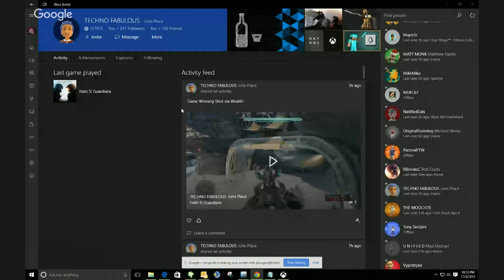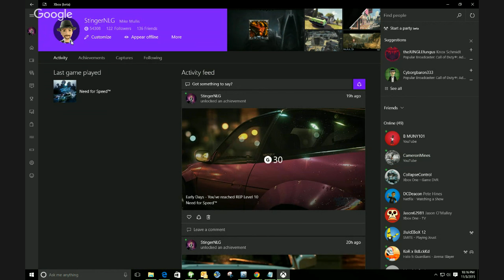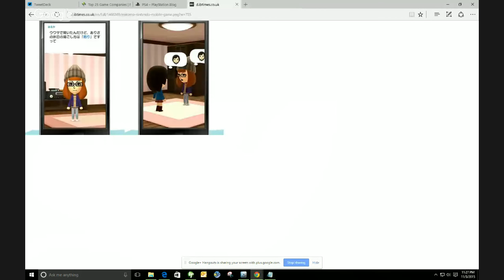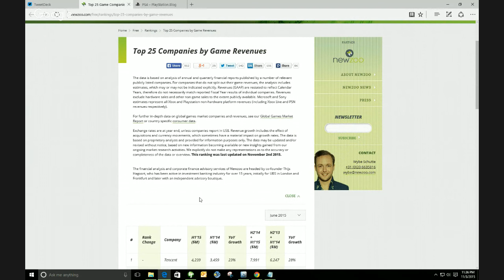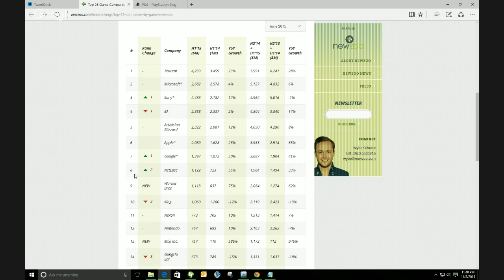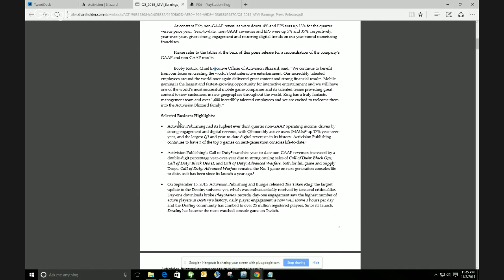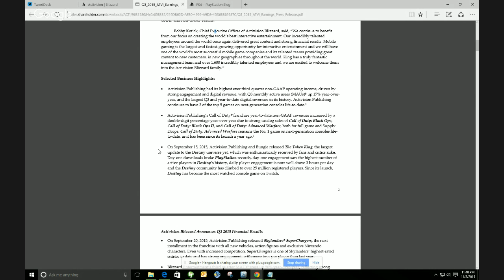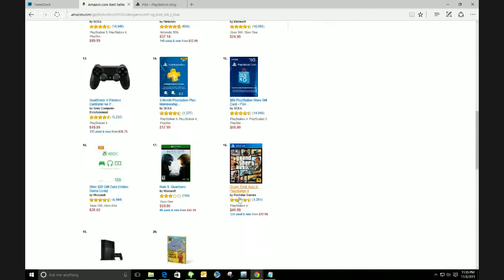Podcast #18: Golden Joystick Awards, PS4/Nintendo/EA/Activision reports, Halo 5, and more!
Mike Mullis welcomes in NLG's new co-host John Place, and they talk the news of the week:

- Who won the prestigious "Golden Joystick" awards this past week?
- Sony, Nintendo, and EA all gave their quarterly reports.  Who's doing well and who isn't?
- Halo 5 launch has come and gone.  Mike and John give their thoughts.